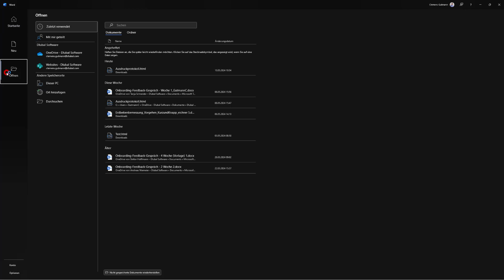[EN] faq 005519 | Comment exporter un rapport d'impression vers Microsoft Word ou Excel depuis RF...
Question :
Comment exporter un rapport d'impression vers Microsoft Word ou Excel depuis RFEM 6 / RSTAB 9 ?

Réponse :
Vous pouvez utiliser l'exportation HTML pour exporter un rapport d'impression depuis RFEM 6 / RSTAB 9 vers Microsoft Word ou Excel. Pour ce faire, procédez comme suit :
1. Ouverture du rapport d'impression dans RFEM 6/RSTAB 9 et exportation au format HTML

2. Ouvrir HTML dans Microsoft Word/Microsoft Excel